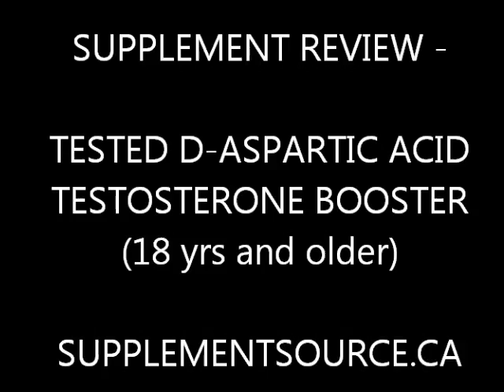TESTOSTERONE BOOSTER - SUPPLEMENT REVIEW - FUNK ROBERTS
D-ASPARTIC ACID
Clinically Proven to Increase Testosterone by 50% In 12 Days!

I just want to add my 2 cents before you go any further. This product works and should be cycled 12 days on 12 days off don't be tempted to go beyond 12 days without a break

Recent research has shown the D-aspartic acid serves as a specialized neurotransmitter in parts of the nervous system involved in hormone production.

It has been shown to stimulate the release of (LH) Luteinizing Hormone and (GH) Growth Hormone from the pituitary gland. Furthermore, it has also been demonstrated to have a direct stimulating effect in the testes upon testosterone production.

In Males LH acts on the interstitial cells (also known as Leydig cells) of the testes stimulating them to synthesize and secrete the male sex hormone, testosterone.

Growth hormone (GH) is a protein-based peptide hormone. It stimulates growth, cell reproduction and regeneration in humans and other animals. Growth hormone is a 191-amino acid, single-chain polypeptide that is synthesized, stored, and secreted by the somatotroph cells within the lateral wings of the anterior pituitary gland

Background
D-aspartic acid is an amino acid present in neuroendocrine tissues of invertebrates and vertebrates, including rats and humans. Here we investigated the effect of this amino acid on the release of LH and testosterone in the serum of humans and rats. Furthermore, we investigated the role of D-aspartate in the synthesis of LH and testosterone in the pituitary and testes of rats, and the molecular mechanisms by which this amino acid triggers its action.

Methods
For humans: A group of 23 men were given a daily dose of D-aspartate for 12 days, whereas another group of 20 men were given a placebo. For rats: A group of 10 rats drank a solution of either 20 mM D-aspartate or a placebo for 12 days. Then LH and testosterone accumulation was determined in the serum and D-aspartate accumulation in tissues. The effects of D-aspartate on the synthesis of LH and testosterone were gauged on isolated rat pituitary and Leydig cells. Tissues were incubated with D-aspartate, and then the concentration (synthesis) of LH and cGMP in the pituitary and of testosterone and cAMP in the Leydig cells was determined.

Results
In humans and rats, sodium D-aspartate induces an enhancement of LH and testosterone release. In the rat pituitary, sodium D-aspartate increases the release and synthesis of LH through the involvement of cGMP as a second messenger, whereas in rat testis Leydig cells, it increases the synthesis and release of testosterone and cAMP is implicated as second messenger. In the pituitary and in testes D-Asp is synthesized by a D-aspartate racemase which convert L-Asp into D-Asp. The pituitary and testes possesses a high capacity to trapping circulating D-Asp from hexogen or endogen sources.

Conclusion
D-aspartic acid is a physiological amino acid occurring principally in the pituitary gland and testes and has a role in the regulation of the release and synthesis of LH and testosterone in humans and rats.

Tested D-ASPARTIC is comprised of 100% D-Aspartic Calcium Chelate. No cheap fillers are added.

Supplement Facts:
Serving Size: 2 Capsules
Servings per Container: 60

D-Aspartic Calcium Chelate 1500mg

Other Ingredients: Magnesium Sterate, Gelatin and Water.
Studies show that for optimum Growth 3000mg of D-Aspartic Calcium Chelate is need daily therefore the directions for use are: Take 2 capsules twice daily on an empty stomach. Ensure that you increase your protein intake to support this new muscle growth.